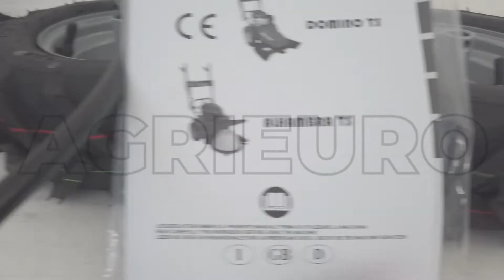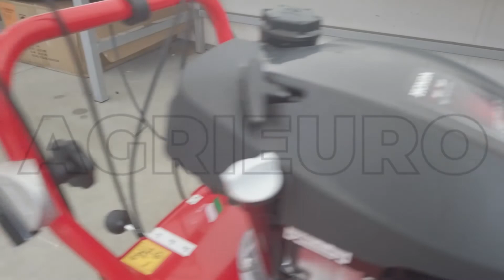Blue Bird Alhambra TS PRO H0 Petrol Scythe Mower - with Honda GCV 200 Engine - Assembly tutorial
The Blue Bird Alhambra TS PRO H0 rotary scythe mower is obviously equipped with driven wheels, with the new 3-gear gearbox and you can select up to 3 different forward speeds based on the level of difficulty of your work session. Moreover, thanks to its reverse gear, which can be activated immediately using the controls on the handlebar, it allows you to easily perform any type of manoeuvre.

The rotary scythe mower is suitable for cutting overgrown and wild grass even if it is very tall, or grass to be collected to feed livestock. In fact, the peculiarity of these petrol rotary scythe mowers is to preserve the complete integrity of the grass after cutting, making a single clean cut of the stem near the base. This way, the grass is suitable for being collected and used for feeding farm animals.

This machine allows mowing grass without shredding it, and consequently it is easy to collect with vegetation of any height.

This self-propelled petrol scythe mower can work on all kinds of terrain, even on gentle slopes and uneven surfaces.

In fact, it can cut in any condition (tall, low, very thick, very thin grass and even when it has bent due to bad weather).
The traditional bar system that you can see in the photo, on the other hand, in many of these situations fails to make a perfectly effective cut.